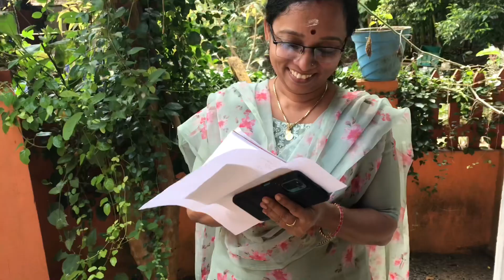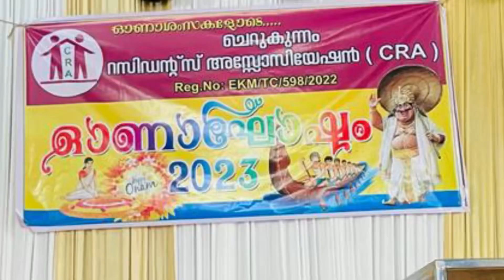Onappokkalam first price ഓണപ്പൂക്കളം ഒന്നാം സമ്മാനം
Onappookkalam first price ഓണപ്പൂക്കളം ഒന്നാം സമ്മാനം